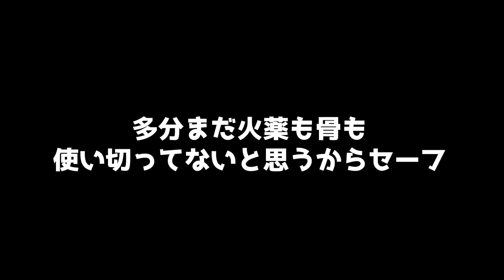【カズ世界】ガチでバレない最上級のイタズラを覚えました【マイクラJava1.16.5】#30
カズクラさんの元に集った愉快なクラフター達の世界「カズ世界」にて各メンバーの視聴者さんからのタレコミ（何か足りないとか、アレ欲しがってたとかetc）によって、「何かをおすそわけする」マイクラ動画でございます。
動画コメントやTwitter、ミルダム公開収録でのタレコミお待ちしております！！

〜〜編集後記〜〜
帰宅部島の水位何回見ても笑う。

〜〜チャプター〜〜
00:00 オープニング
00:52 おすそ分けされる
03:07 帰宅部島見に行く
03:49 本日のイタズラ
09:16 愛でる
10:11 エンディング

条件
・こちらのチャンネルのメンバー登録 or ミルダムのサブスク
以上です。

1982年生まれのおじさんです。

〒107-6228
まぐにぃ宛